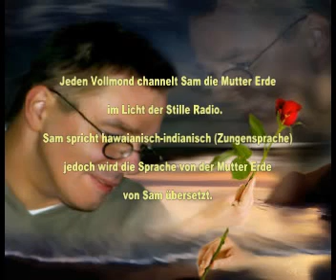Sam channelt Mutter Erde am 07.07.2009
Weitere, wichtige Botschaften und Informationen findest Du auf der Homepage von SAM

                               Atumba atasha atem -- die Erde grüßt euch